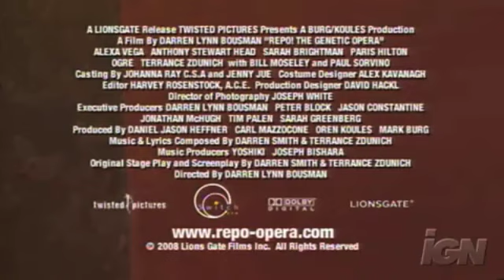My Little Pony: Repo! The Genetic Opera (trailer)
So here is my trailer of Repo! The Genetic Opera. Do you like it? The cast is all in the video! I was about to have Twilight as Shilo, but in every MLP Repo! thing I've seen Twilight is ALWAYS Shilo. So I made her Nathan Then I almost did Fluttershy as Shilo, but I figured she needed a break from all the main parts. So I gave her Blind Mag instead.

Repo! The Genetic Opera by Lionsgate
My Little Pony: Friendship is Magic by Hasbro